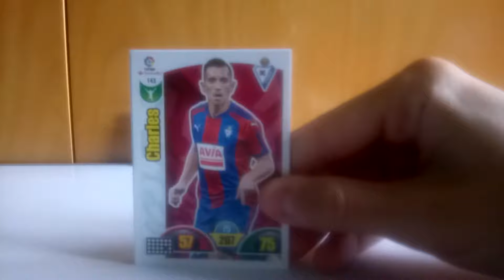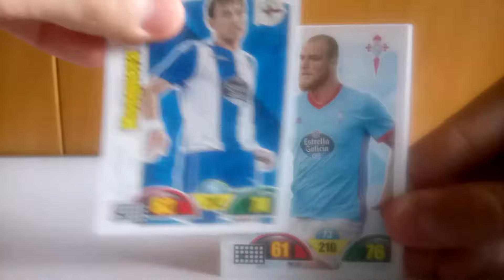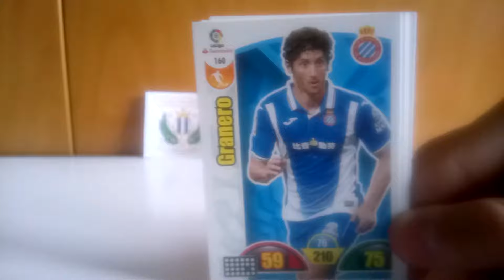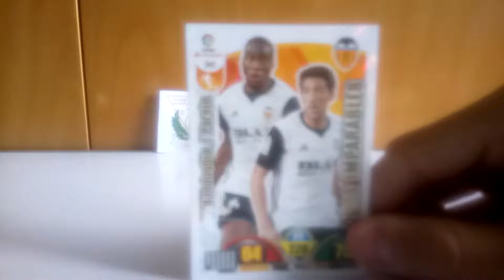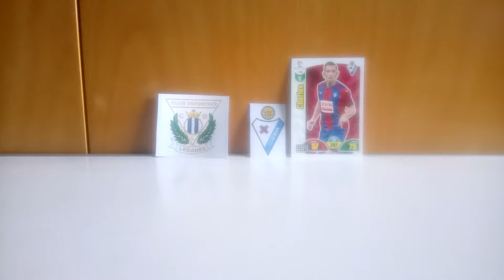Predicción Leganés-Eibar Apertura 3 sobres Adrenalyn xl 2017-18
Aquí tenéis la segunda predicción del sábado y mañana hacemos el SEVILLA-GIRONA!